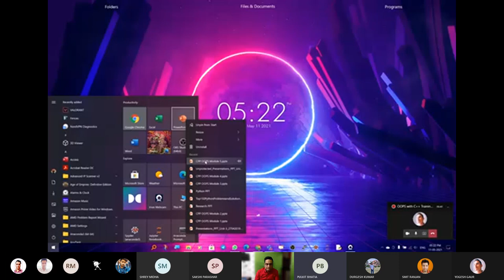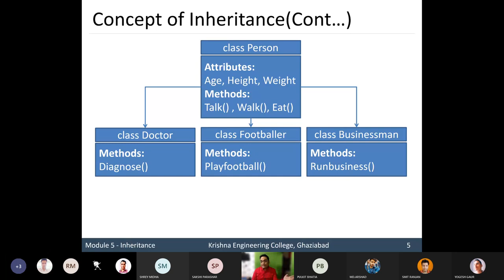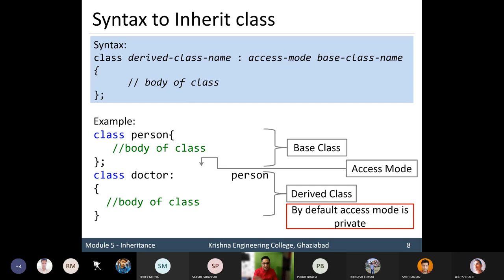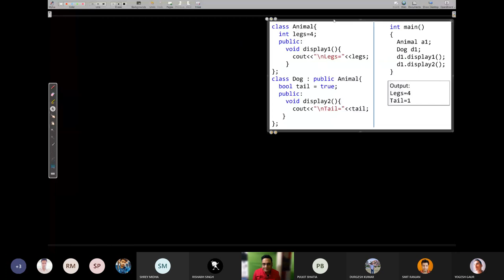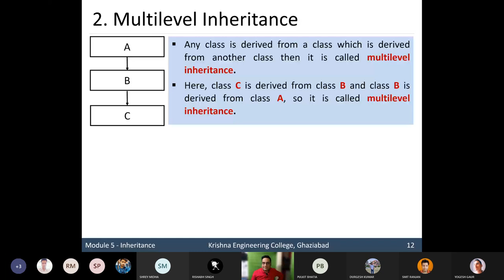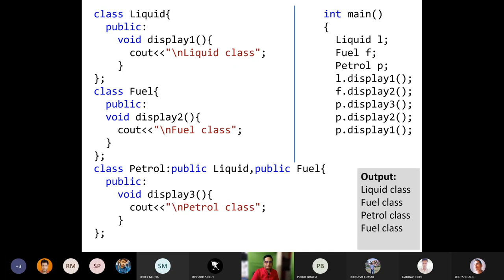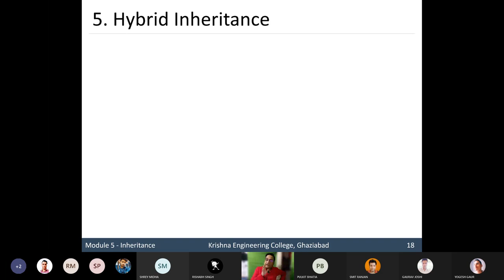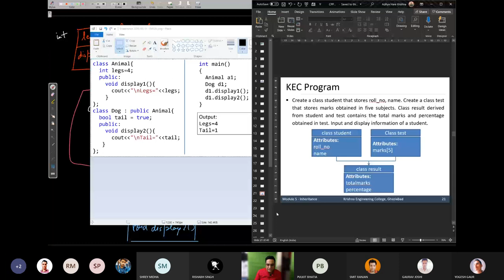Lecture 12 | Module 5.1 | OOPS with C++ Training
In KEC Ghaziabad, the students are given their best efforts by training them basics of important concepts. I am delighted to share my lecture videos on OOPS with C++ Training this time.

In this video, I am continuing the C++ basics into my 12th lecture of the training session. I am continuing the new module, "Inheritance."